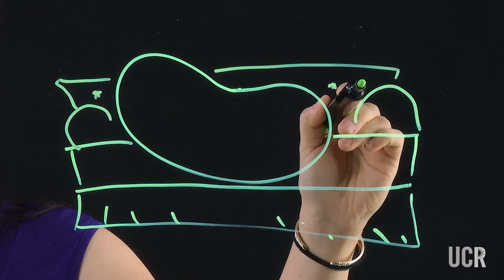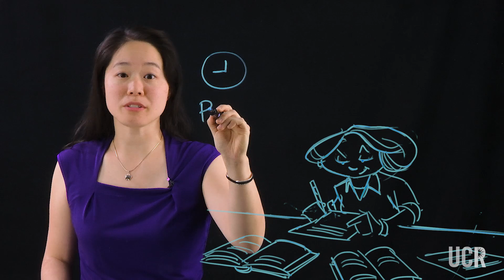How To Learn Like A Baby: Rachel Wu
Rachel Wu's developmental cognitive neuroscience research studies how attention and learning interact from infancy to aging adulthood when finding and learning relevant information. Using infant learning to inform adult learning and vice versa has the greatest promise to lead to discoveries about optimal learning strategies that can be applied throughout the lifespan.

Produced by the Office of University Communications.